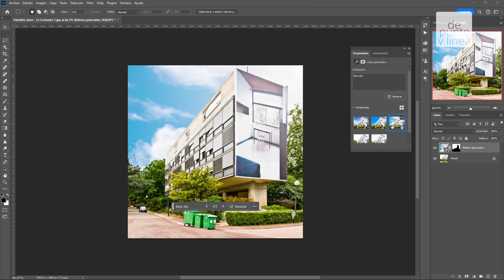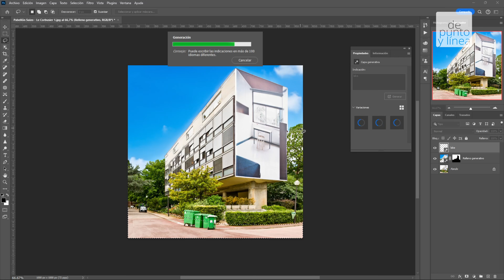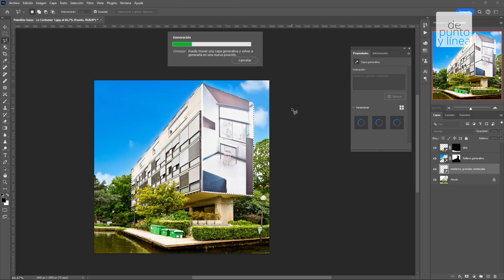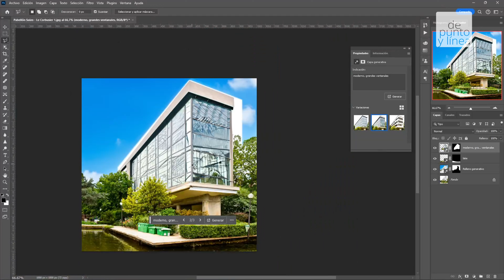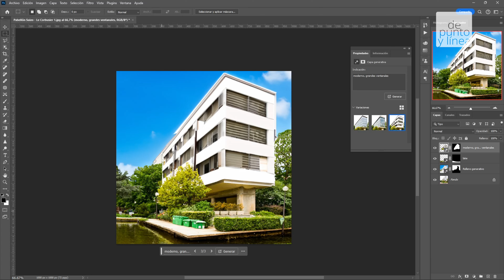Modificar imagenes con relleno generativo - Photoshop AI // Photoshop Tutorial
En este video revisaremos como modificar imagenes con el relleno generativo de Adobe Photoshop 2024.